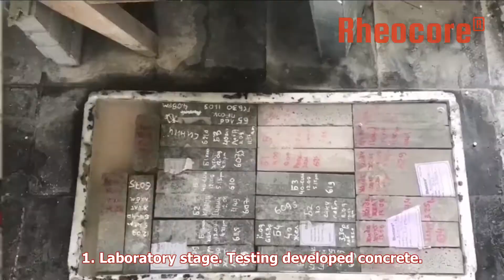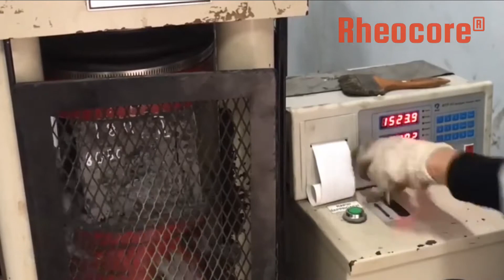70 MPa SCC for pavement tiles 500 m2/shift production in Vietnam. The lowest cost on the market ever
In this video we give a quick view of the project completed in one of the Northern provinces of Vietnam at the end of 2020. We used our Rheocoremethod to reduce the carbonfootprint and produce.

This customer have been producing ordinary pavement tiles (grade B20) for many years. We have developed a new concrete formulation of 70+ MPa Self-compacting concrete using local raw materials.

As a result, we delivered the solution with a lower production price than the customer has with his old concrete tech.

One more time: B70 SCC is cheaper than B20 conventional concrete.

With our engineering consultancy the customer increased the production capacity in 3 times!

One more time: we increased the production capacity by 3 times just by applying our concrete solution. The customer did NOT invest anything into additional equipment!

Due to the current situation we can not travel to other countries. We can work online. If you are looking for an efficient engineering solutions let us know, we will try to deliver online.